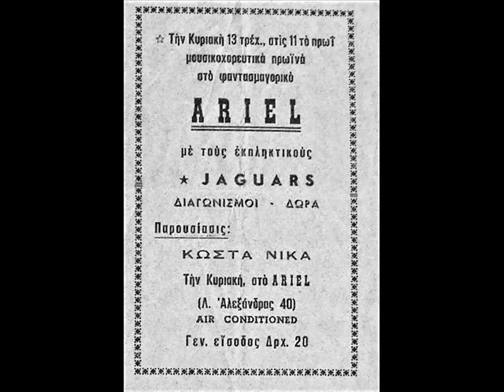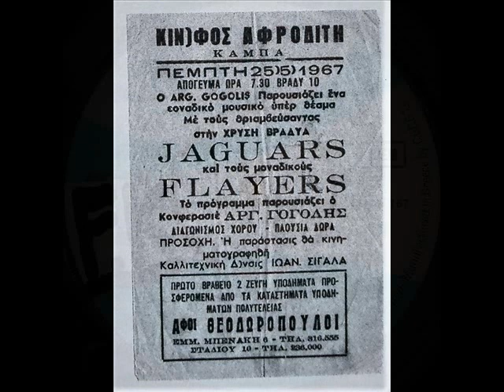JAGUARS - ΧΡΥΣΗ ΒΡΟΧΗ